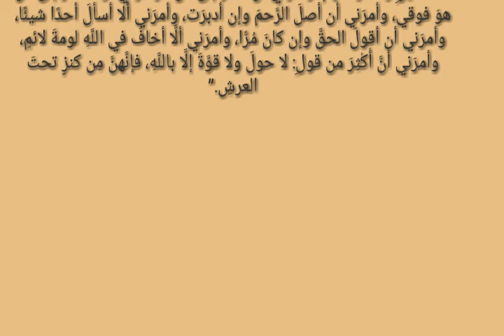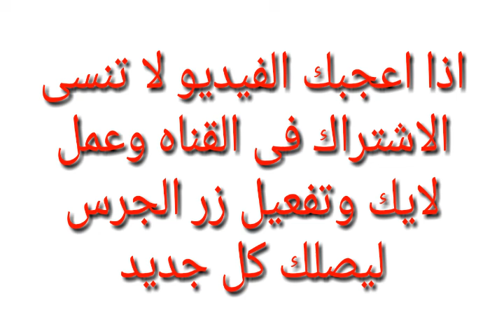مبادرة عن الحوقلة "لا حول ولا قوة الا بالله"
الحوقلة" لا حول ولا قوة الا بالله" اذا ارت التغير فى حياتك إلى الأحسن وإذا أردت الانتصار على الأعداء وتحقيق الأمنيات عليك بقول " لا حول ولا قوة الا بالله"ولاحظ القوة التدميرية لها